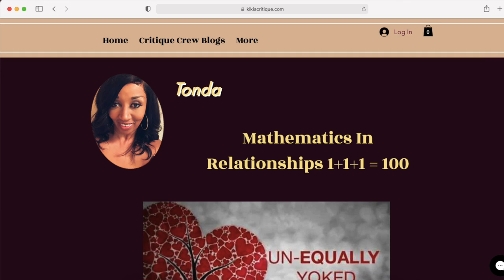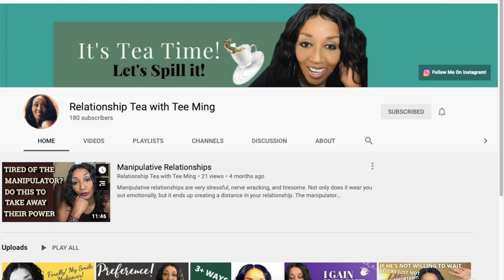Relationship Problems: Breaking Soul Ties / Dating Red Flags / Handling Rejection / Dating Advice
Tonia and Tonda sit down and talk about relationships and handling rejection.  Tonda shares her experience with breaking soul ties. She says there were red flags that were ignored and provides dating advice on how to move forward.

Anchor: anchor.fm/tonda-Mingus

At Confident Strides, we believe that if you strengthen the core of an individual, other domains to include relationships and vocation will flourish as a natural byproduct of that empowerment.

Our featured video podcast "Coffee with T" on Confident Strides is a 20-minute conversational interview on different topics ranging personal development to business strategy and entertainment to foster empowerment in others. We believe everyone has story to share. By creating this platform, people can share their wisdom and insight, gain exposure and allow their voices to be heard.

Share with us: What was one of your favorite takeaways from today's show?